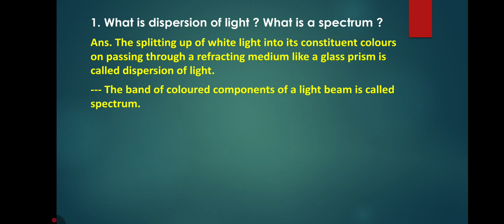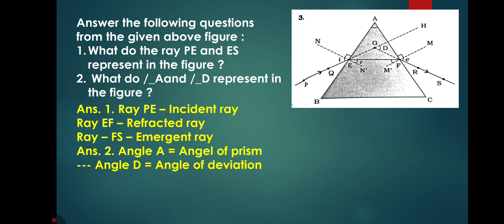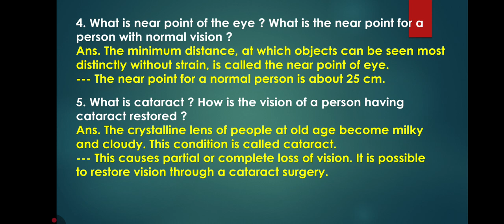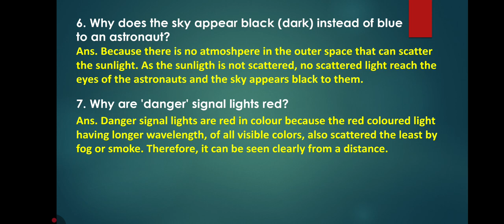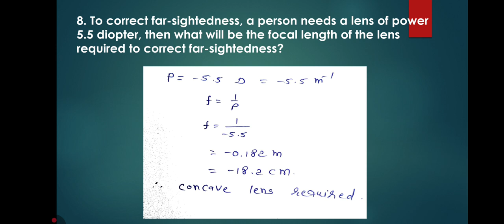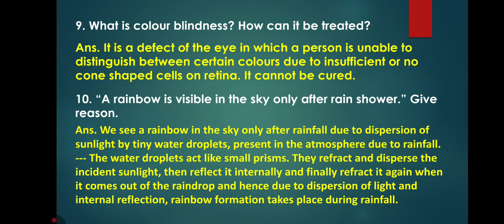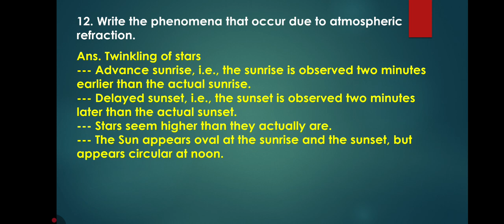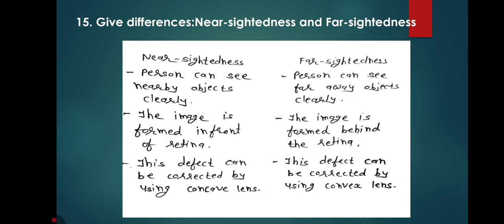Standard 10 Science | Vikas First Test Assignment 2025 | Section B | Chapter 10 | English Medium